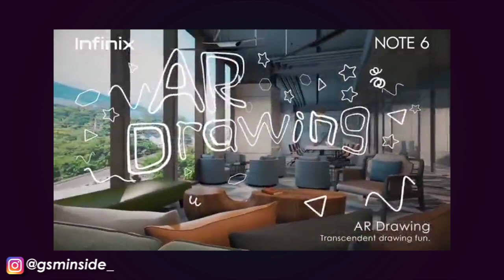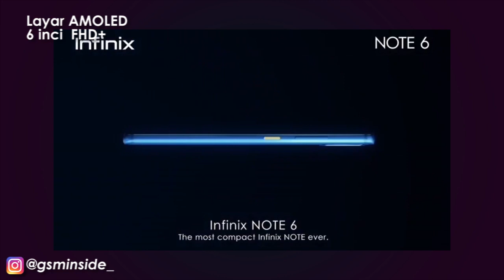HARGANYA KEBANGETAN!!! | Infinix Note 6 dibandrol cuman Rp 2,8 Juta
Infinix telah meluncurkan Ponsel terbarunya di Uganda, dinamakan sebagai Infinix Note 6. Infinix Note 6 dibanderol dengan harga sekitar Rp 2,8 Jutaan di pasar Uganda dan hadir dalam tiga pilihan warna Black, Blue & Rose Gold.